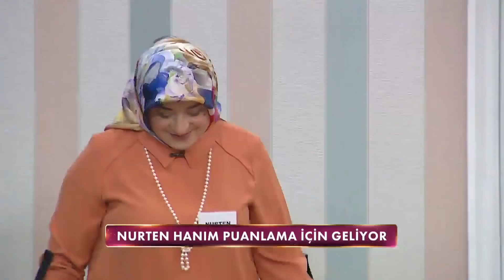Hasret ve Nurten Hanım'ın Şaşırtan Tartışması - Gelinim Mutfakta 28 Şubat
Gelinim Mutfakta 876. Bölüm - Hasret ve Nurten Hanım puanlama yüzünden tartıştı. ''YEMEK BAHANE KAVGA ŞAHANE''
28 Şubat Pazartesi

Gelinim Mutfakta'nın 28 Şubat 2022'de yayınlanan 876. Bölümde Yeşim Öksüz-Beyhan Öksüz, Miyase Türkel-Sevilay Başar, Hasret Vural - Nurten Kangal, Deniz Terzi - Nazire Naciye Terzi  çiftleri "Pizza Poğaça'' için yarıştılar!